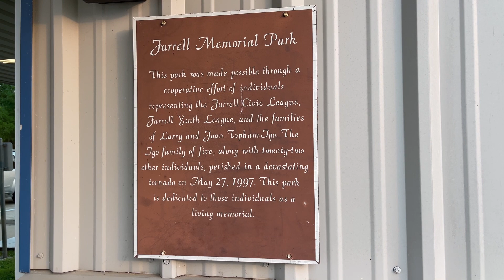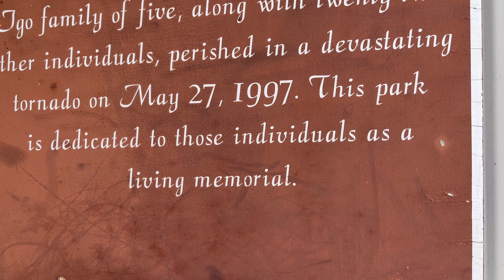A Walk through Weather History - Jarrell, TX 25 Years after the Deadly F5 Tornado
May 27th is the 25-year anniversary of the 1997 Jarrell Tornado. I went to Jarrell Memorial Park, where visitors can take a walk through weather history. In the quarter-century since the deadly F5 tornado devastated Jarrell, there have only been 12 F5 or EF5 tornadoes. None of those have been in Texas. That means the Jarrell tornado stands as the most violent tornado to hit the Lone Star State in the last 25 years. The storm took the lives of 27 people as it flattened the Double Creek Estates neighborhood.
(Powered by The National Weather Desk) The National Desk - TND